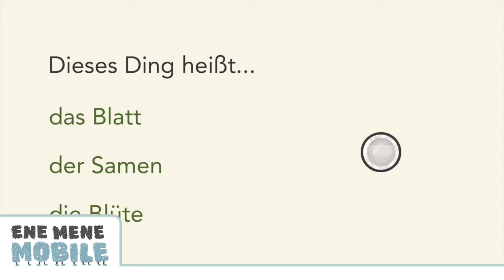Schöne Kinder Biologie App 🌱 Bloom 🌼 App-Vorschau & Gameplay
Eine tolle App für Kinder: "Bloom" – wir haben sie getestet! 💙